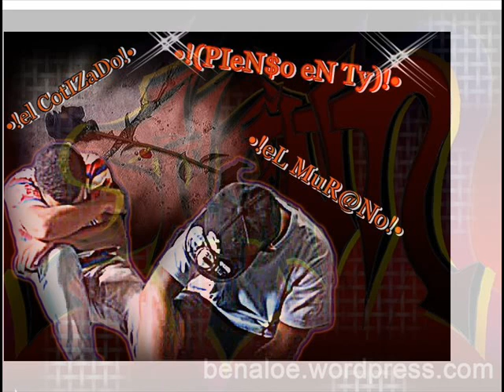pienso en tii!.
En amOor!